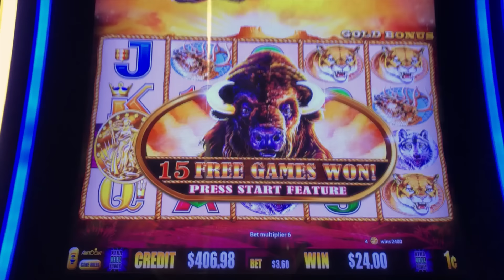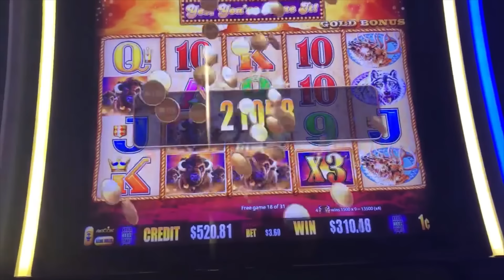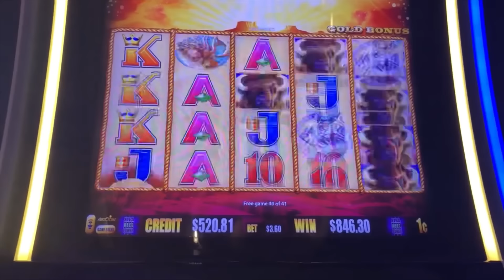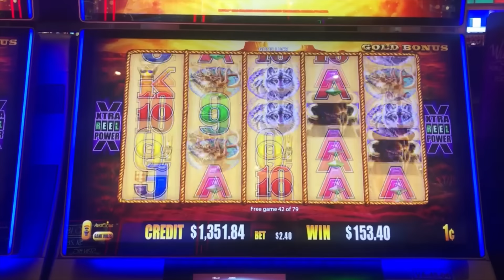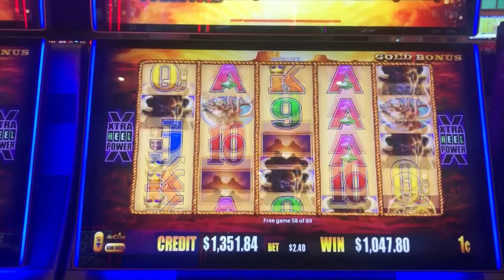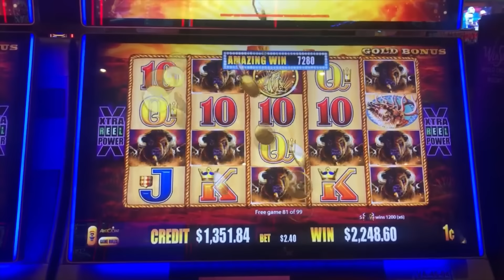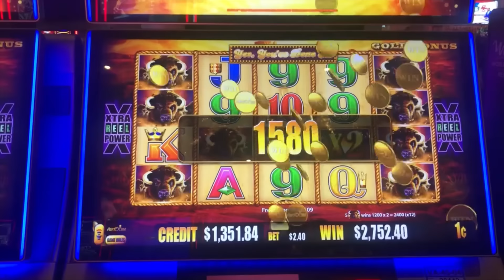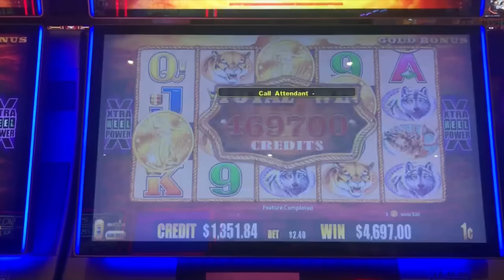100+ SPINS!🔥RECORD JACKPOT! 15 HEADS (15th time!!) BUFFALO GOLD slot INSANITY! 🔥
JOIN THE GURU playing LIVE PLAY BINGO.. download from your phone or ipad

We’ve got dozens of handpays on tiny bets under $3

SUBSCRIBE and see tons of 15 Buffalo Heads Jackpots, HUGE WINS, Handpays (11 times as of Oct 2023), 5 COINS (10 times) and all sorts of exciting bonus rounds with me! 1000x 2000x and higher times my bet size wins!  You will see HERE why BUFFALO GOLD is the #1 Casino Slot Machine to play!

THIS VIDEO:  Almost broke my record for MOST FREE GAMES but did break my record for BIGGEST JACKPOT on $2.40!  SO MANY BUFFALO and COINS!  And special Buffalo Gold Tall Fortunes clip from my parents.  YAY! JOIN US our channel for some overall, FAMILY FUN (Mom, Dad, Mrs Guru and THE GURU)  ***Please Play Responsibly***